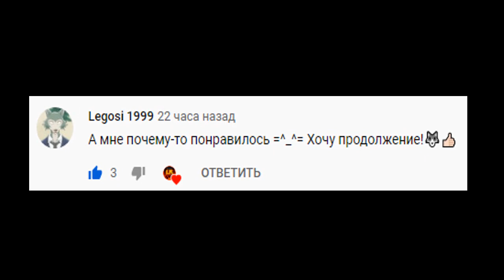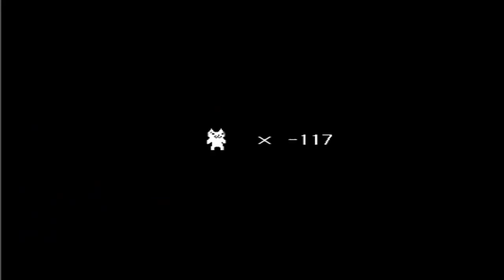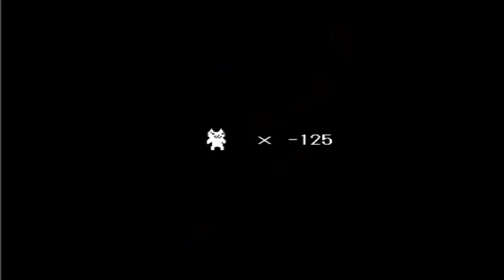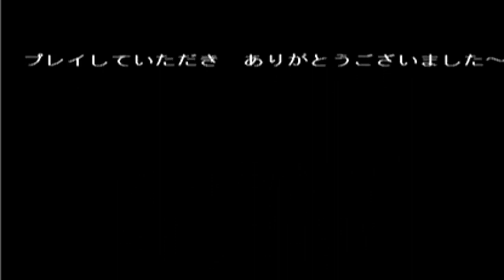ФИНАЛ CAT MARIO GOOGLE ОЗВУЧКА! КИТАЙСКИЙ МАРИО КОТ ГУГЛ ОЗВУЧКА. СМЕШНАЯ GOOGLE ОЗВУЧКА. #4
CAT MARIO GOOGLE ОЗВУЧКА! КИТАЙСКИЙ МАРИО КОТ ГУГЛ ОЗВУЧКА. СМЕШНАЯ GOOGLE ОЗВУЧКА. СЛОЖНАЯ ИГРА #4 Финал

Переводчик гугл. Смешная прикольная озвучка.
LIVE KB
Смешная, угарная, ржачная гугл озвучка! ( GOOGLE ОЗВУЧКА! )
Коты матерятся, ругаются и просто очень смешные они.
Озвучка роботов. Приколы про роботов и животных.
Смешные подборки про животных. Смешные кошки, собаки, птицы, рыбы и люди! Падения, неудачи! Ржач!
Приколы про кошек, собак, птиц, рыб и про людей!!!

Видео приколы! Только отборные и лучшие смешные видео ролики.
Смешные моменты, угарные падения захватывающий мир юмора, смейся сам и покажи друзьям, повесели их и подними настроение всем вокруг!
Приколы с людьми, с животными, с кошками, собаками!
Приколы с детьми, на работе, в офисе, в лифте, в поезде! Пранки, лучшие моменты повезло.

And do not forget to click on the bell!

настроения на весь день!

Если ты хочешь помочь каналу в развитии.
То ты просто лучший!!!
Если ты реальный чел то поддержи нас копеечкой🤝!
Вот наши реквизиты📚! Давай кожаный, поддержи нас!

WebMoney💰
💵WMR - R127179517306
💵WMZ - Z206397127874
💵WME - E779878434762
💵Яндекс - 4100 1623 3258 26